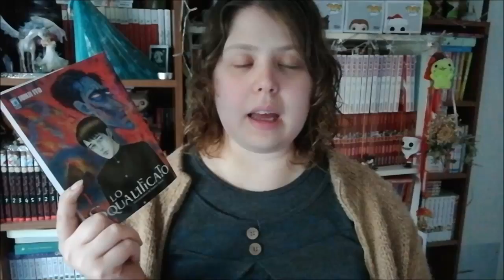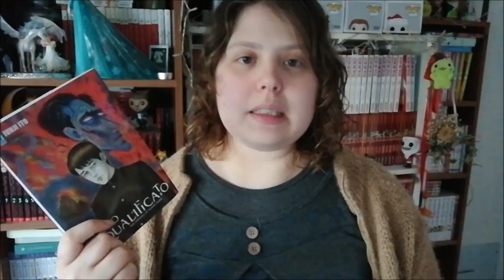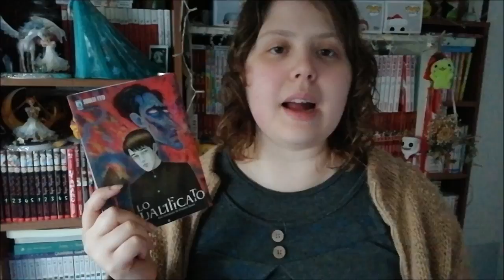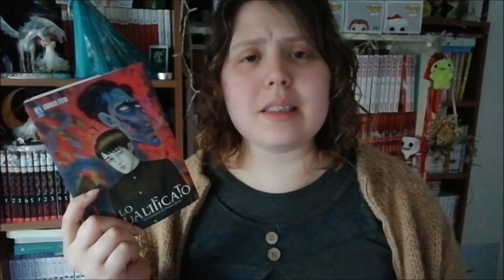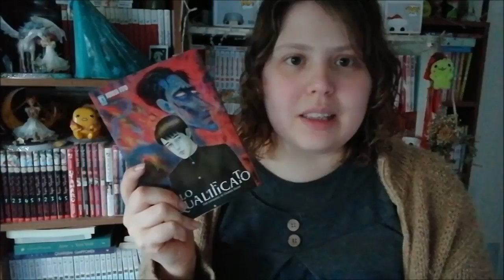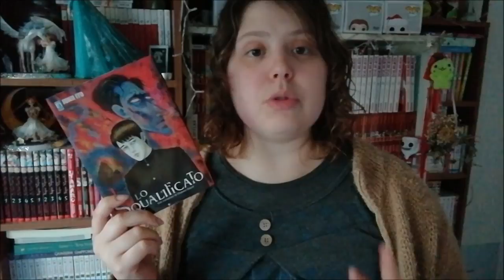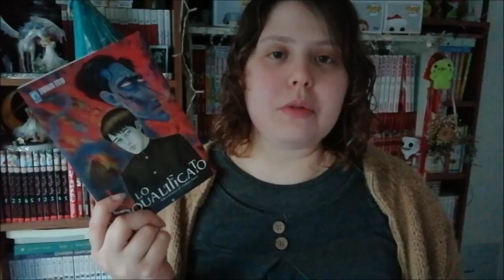LO SQUALIFICATO #1 di JUNJI ITO | Focus on (人間失格)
Booyah a tutti ragazzi e bentrovati in un nuovo video. Oggi parliamo un po' de Lo squalificato di Osamu Dazai visto dalla penne di JunjiIto, in questa versione da poco uscita in fumetteria per conto di Star comics che ringrazio per la copia omaggi del volume.
L'avete letto? Lo leggerete? Fatemi sapere :D

- LINK AL VOLUME SU AMAZON
- VOLUME 2
- VOLUME 3
- LINK AL ROMANZO DI OSAMU DAZAI